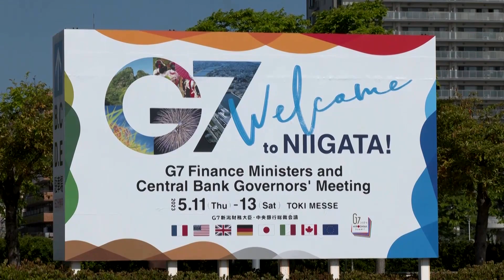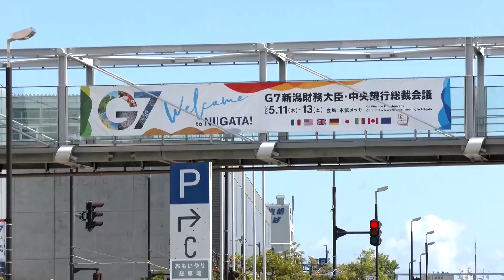US debt standoff overshadows G7 meeting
A standoff in Washington over raising the US debt ceiling overshadowed a meeting of Group of Seven finance leaders, heightening recession fears as central banks seek a soft landing for the global economy.